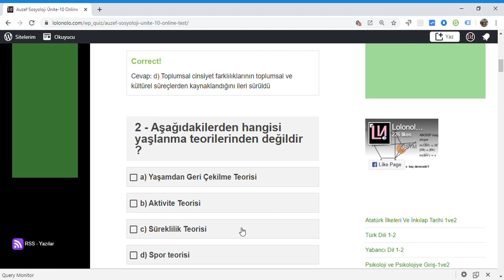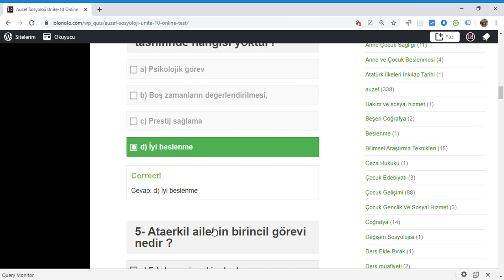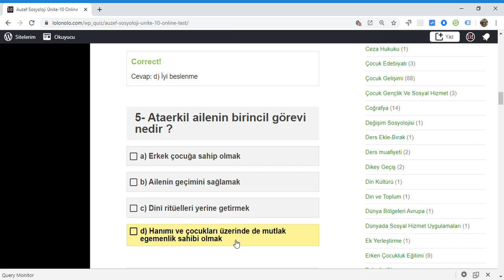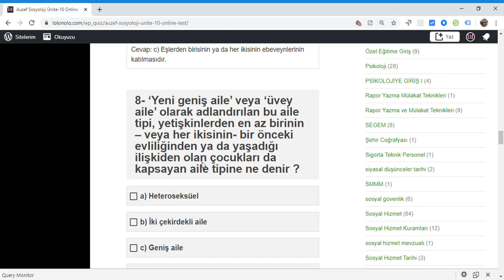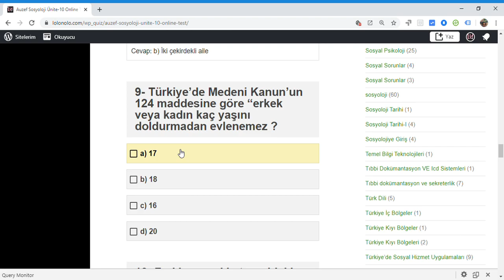Auzef Sosyoloji Ünite 10 Online Test sorular – Öğrenme Yõnetim Sistemi Google Chrome 2020 01 19 19